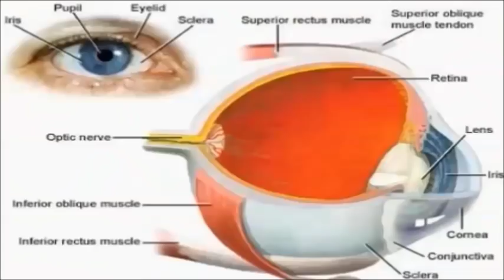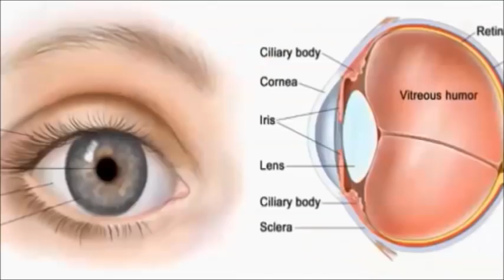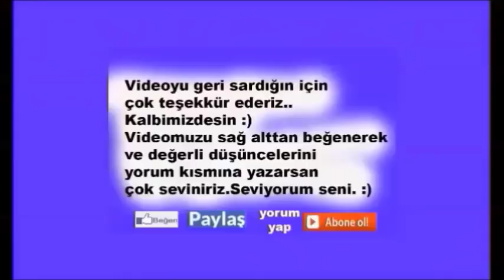BU HASTALIĞA DİKKAT! Gece Körlüğü [ SAĞLIK BAKANLIĞINA ÇAĞRI ] - süleyman yılmaz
sağlıkbakanlığı Merhaba arkadaşım ben süleyman yılmaz, bugün dünya'da her 10.000 kişide 1 görülen halk arasında gecekörlüğü olarak bilinen, bilimde retinitispigmentosa olan çoğu insana şaka gelip ama bazı kardeşlerimizin gerçeği olan bu hastalık ile ilgili sosyal çağrışım, sosyal deney tadında bu hastalığa sahip olan kardeşlerimizin bir nebze de olsa sesi olmak için bu videoyu hazırladık. İnşaAllah birden çok insana bu video ulaşılır ve tedavi süreci başlanılır.
Videoyu 4 soru başlığı altında derledik:
- Gece körlüğü nedir?
- Gece körlüğünün belirtileri nelerdir?
- Gece körlüğü neden olur?
- Gece körlüğünün tedavisi var mı?
Sonunda da bu hastalığa sahip kardeşlerimiz kendi dertlerini anlatan küçük, kısa videolar yer alıyor.
İyi seyirler..

OYNATMA LİSTESİ

Ben süleyman yılmaz, kanalımız 2013 yılında açılmasına rağmen 2017 yılında aktif olarak kullanıma açılmıştır. Her hafta Salı, Perşembe, Cumartesi ve Pazar günleri yeni videolar kanalımızda yer alacaktır. Takipte kalın. Fazlası olur eksiği olmaz. Hepinizi çok seviyorum dualarda görüşmek üzere. Hakkınızı helal edin. Selametle.

Heee:
• SOKAK RÖPORTAJLARI
• FİLMLER
• MÜZİKLER
• TİYATRO OYUNLARI
• ŞİİRLER
• İLGİNÇ BİLGİLER

- VİDEOLARI PAYLAŞIP,
- BEĞENİP
- YORUM YAPIP
- DUA EDEBİLİRSİNİZ.

UNUTMAYIN!